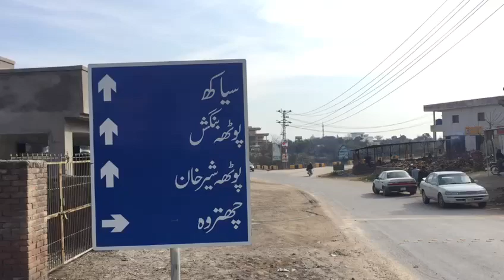new market lass bazar | chattroh mor |lassa bazar